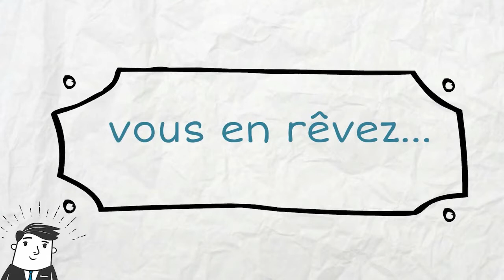espaceplusenergies ach solutions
VIDÉO ANIMÉE pour présenter des solutions de financement.